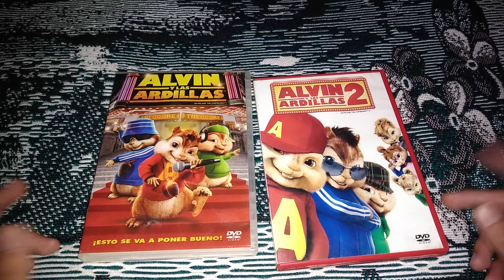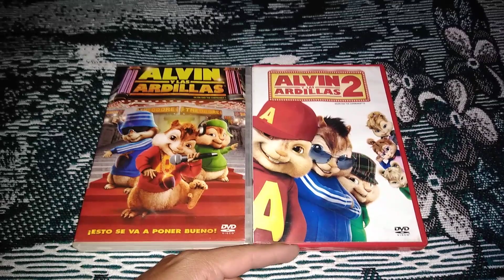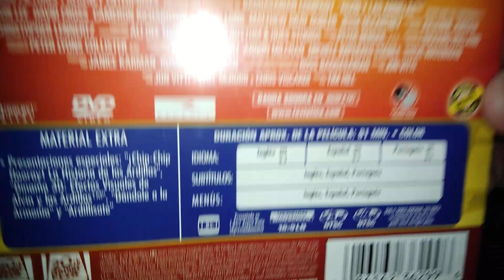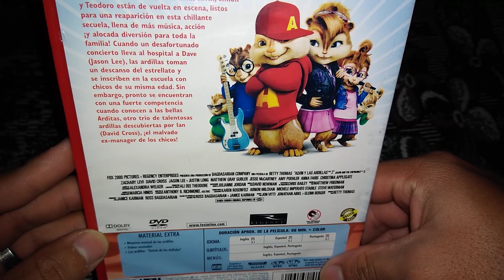Unboxing's de Alvin y Las Ardillas 1 y 2 En Dvd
Bienvenidos a un nuevo video especial:
Regresado con todos ustedes para más vídeos nuevos y frescos